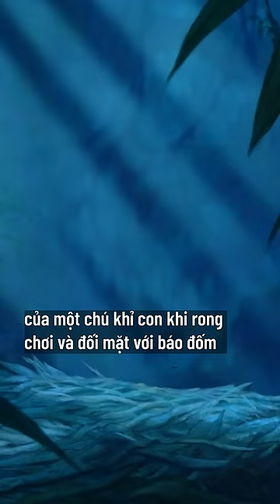Chi tiết ám ảnh trong hoạt hình Disney | phần 5